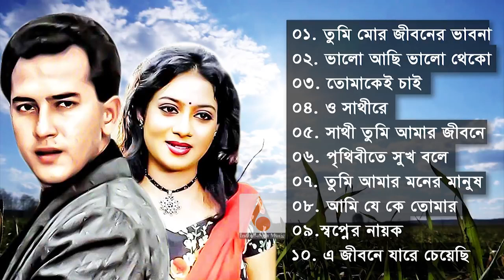Salman sha best song 💚@juneditaly সালমান শাহ